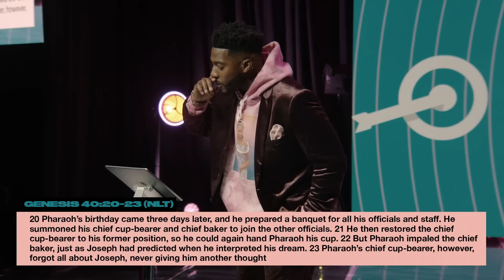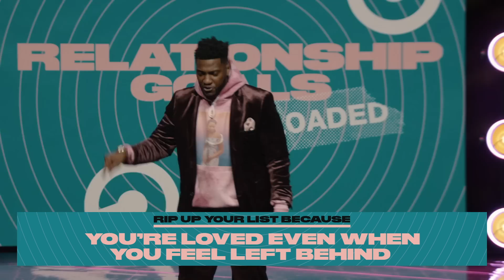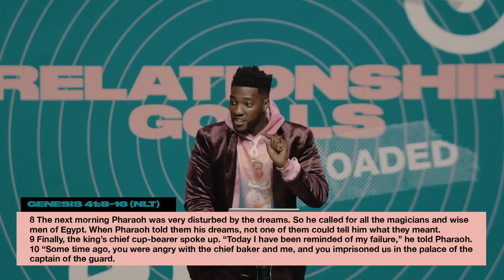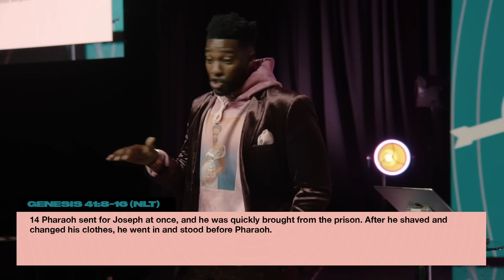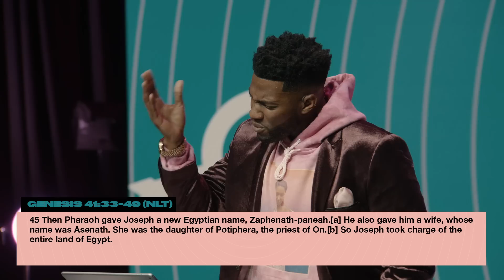Rip Up Your List (Part 2) // Relationship Goals Reloaded (Part 3) (Michael Todd)